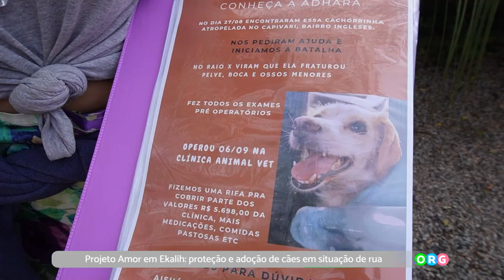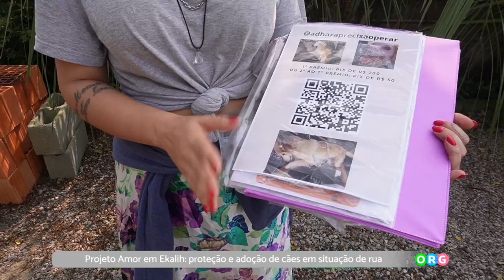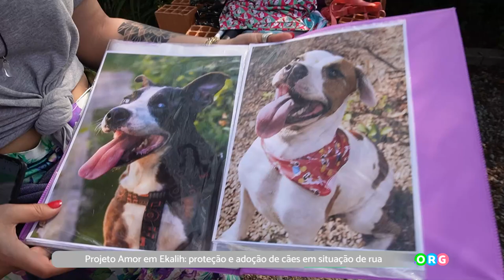PGM 292 - Ponto Org - Projeto Amor Ekalih - 19/11/24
O Projeto Amor em Ekalih, fundado por Aishá Dias, dedica-se há oito anos à proteção de cães em situação de rua, com foco na castração e na busca por lares amorosos para os animais resgatados. Formalizado em 2020, o projeto realiza castrações com recursos próprios, organiza feiras de adoção e resgata animais em condições extremas, oferecendo cuidados intensivos. Aishá, ativista da causa animal, enfatiza a urgência de castrar fêmeas para interromper o ciclo do abandono. Sem apoio financeiro do governo, o projeto conta com voluntários para manter suas atividades e apoia tutores em necessidade. Todos os cães disponíveis para adoção são tratados, vacinados e preparados para uma nova vida, e a divulgação desses animais é crucial para garantir que encontrem um lar definitivo.